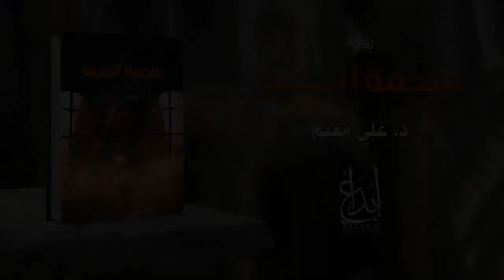برومو رواية ملحمة الجحيم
برومو رواية ملحمة الجحيم للكاتب علي مغنم